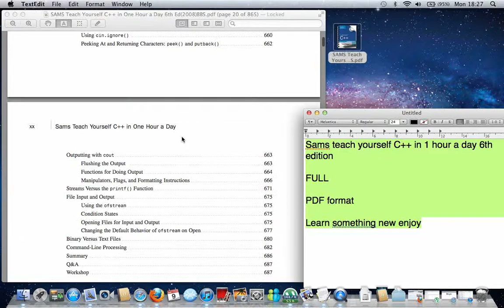Sams teach yourself C++ DOWNLOAD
why not learn something new here is sams teach yourself C++ in 1 hour a day pdf enjoy :D